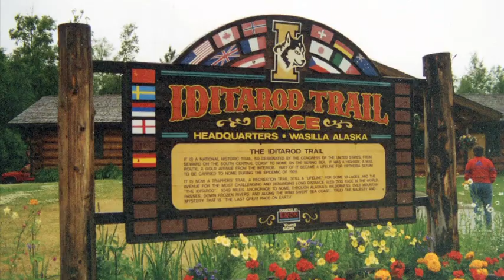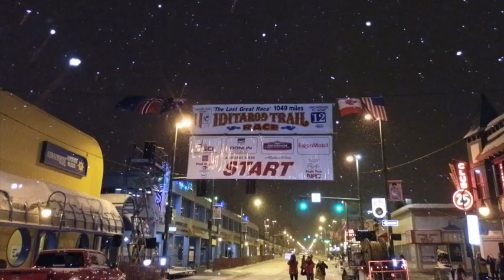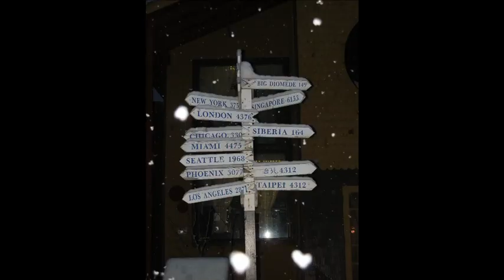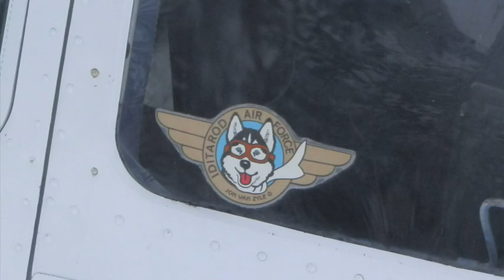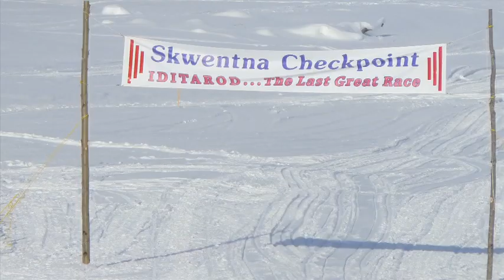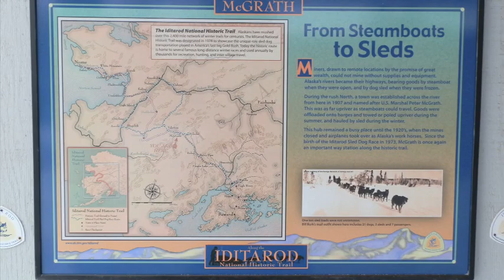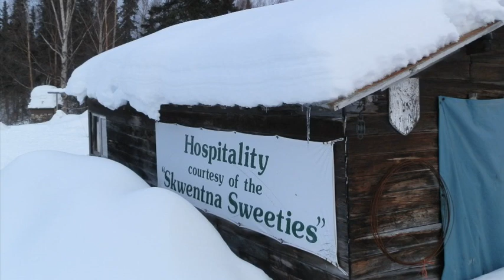SHP - 2014 Iditarod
Video showing the highlights of the 2014 Iditarod as told by a local volunteer from Reading, MA.